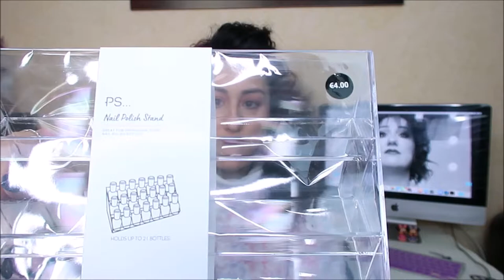MEGA HAUL PRIMARK ACCESSORI E ORGANIZER PER LA MIA POSTAZIONE centro Sicilia Catania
CIAO A TUTTI RAGAZZE E RAGAZZI OGGI VI PROPONGO UN VIDEO tanto per passare il tempo e anche perchè vorrei sistemare la mia postazione makeup vi va venite a vedere cosa ho preso
Veronica

MINISO
cintenitore coperchio 5,99
Contr 4,5
Travel BOTtiglia 1,99

ti aspettiamo💋. !!!